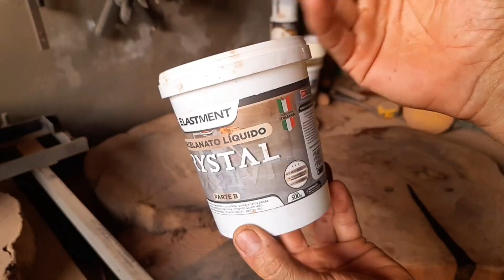Como tampar rachoes em tábuas usando Resina Epóxi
CLAUDIO_FERNANDES Faça você mesmo trabalhos caseiros,

APOIO
DRY LEVIS:
Minha galerinha
5%

Para compra acesse o site